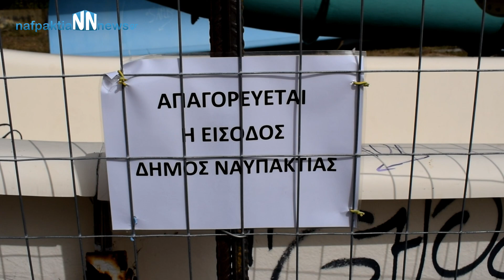«Νεροτσουλήθρες»: Επικίνδυνα παιχνίδια με πρωταγωνιστές μικρά παιδιά